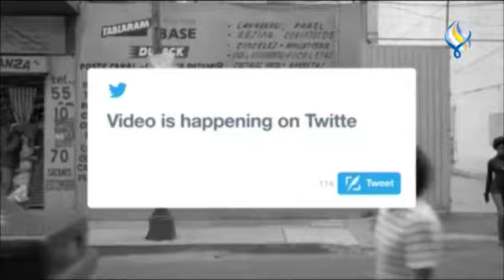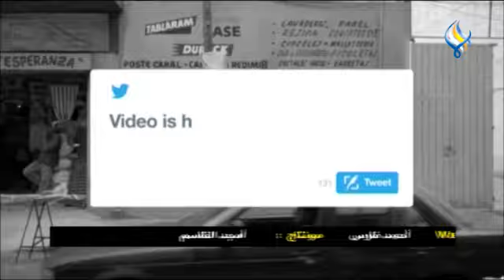لوغ ان 28-12-2020 || استعملت الصمغ عوضا عن مثبت الشعر .. والنتيجة !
• استعملت الصمغ عوضا عن مثبت الشعر .. والنتيجة !
• قطة في جلسة استماع لمحكمة امريكية !